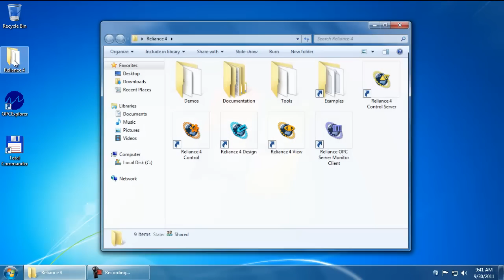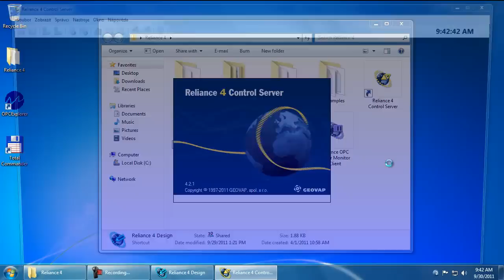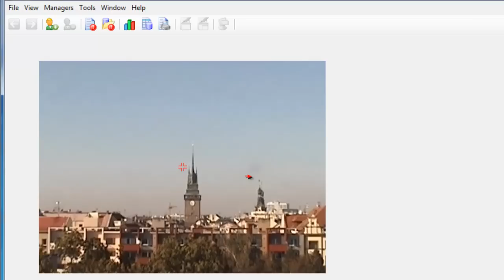Reliance SCADA/HMI system & IP cameras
This video describes how to view live videos from an IP camera in the Reliance SCADA/HMI system. To display a video from an IP camera in the Reliance system, the appropriate device drivers must be installed. The drivers are contained in Reliance Add-On Pack This applies to both Axis IP Camera and Vivotek IP Camera.